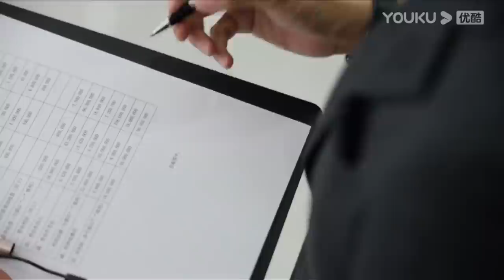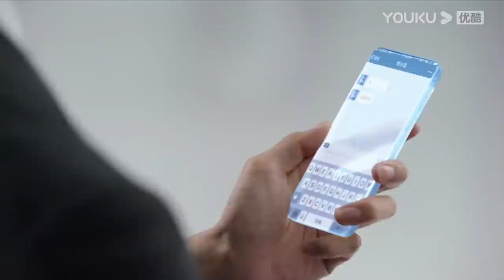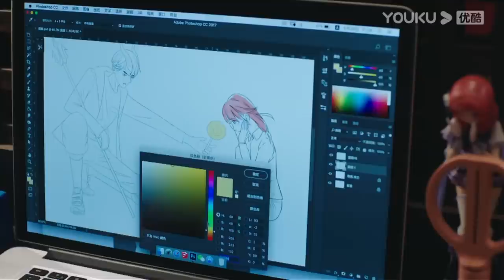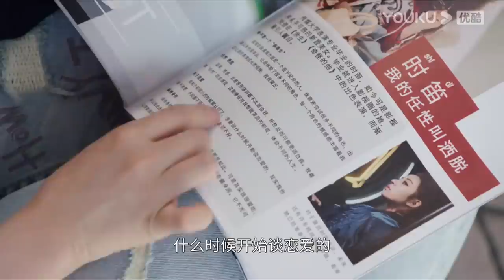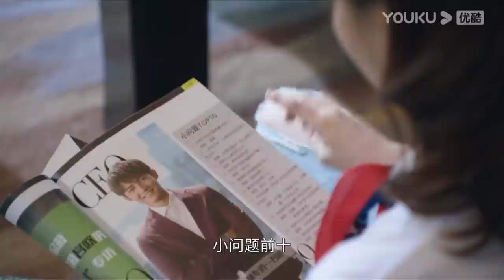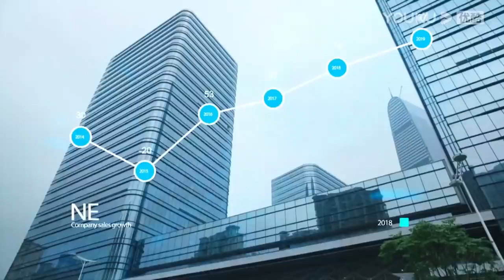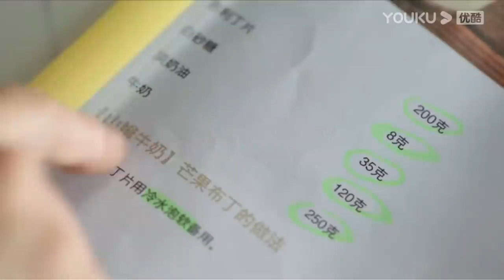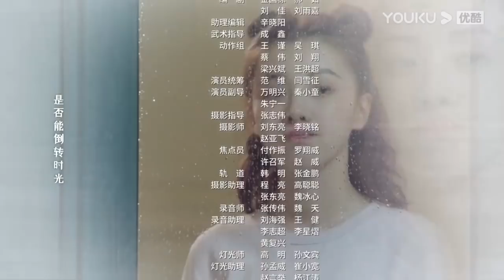[Multi-sub]《一念时光/Wonderful Time》第8集｜佟梦实 王鹤润 刘潮 何美璇 EP8【捷成华视偶像剧场】